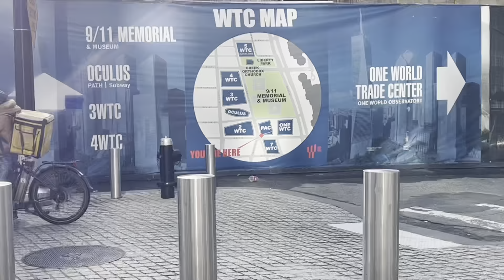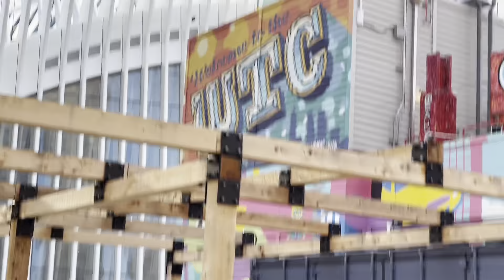Visited New York for the New Year! It’s a FABLife venture..You should check it out!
Another travel VLOG! tripping all 2021